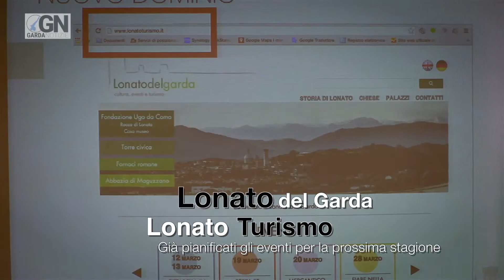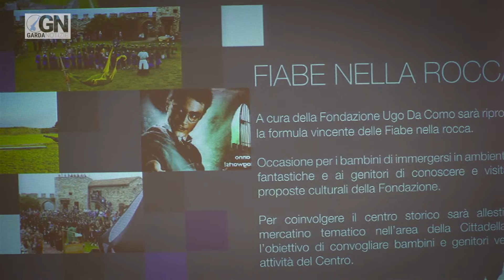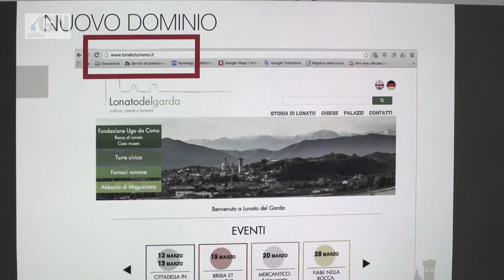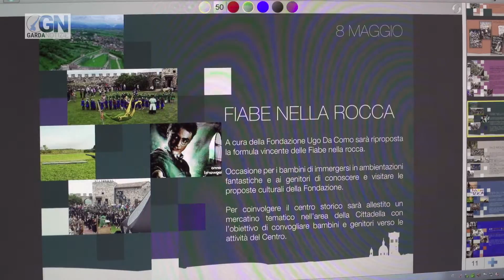Gli eventi di Lonato del Garda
Il comune di Lonato del Garda si appresta a lanciare una lunga stagione di eventi per l'estate 2016.